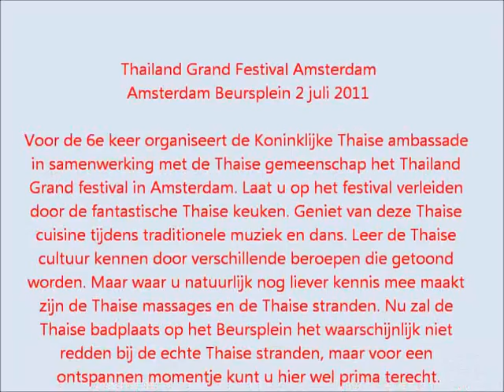Thai Grand Festival 2011 Amsterdam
Little impression of Thailand Grand Festival, Amsterdam Beursplein, 2 july 2011